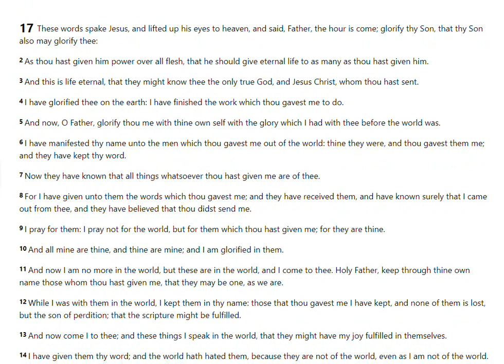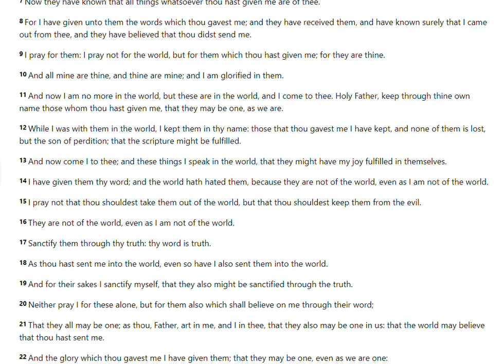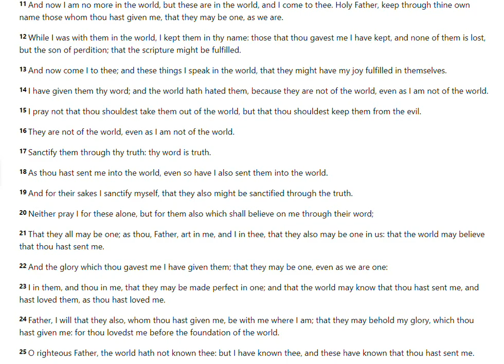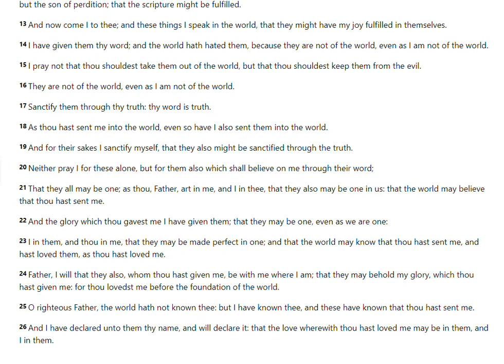John 17 - KJV Holy Bible (Audio & Text)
Listen to John 17 King James Version  (Quiet time / Meditation/ Bible)
Chapter 17
1. These words spake Jesus, and lifted up his eyes to heaven, and said, Father, the hour is come; glorify thy Son, that thy Son also may glorify thee:
2 As thou hast given him power over all flesh, that he should give eternal life to as many as thou hast given him.
3 And this is life eternal, that they might know thee the only true God, and Jesus Christ, whom thou hast sent.
4 I have glorified thee on the earth: I have finished the work which thou gavest me to do.
5 And now, O Father, glorify thou me with thine own self with the glory which I had with thee before the world was.
6 I have manifested thy name unto the men which thou gavest me out of the world: thine they were, and thou gavest them me; and they have kept thy word.
7 Now they have known that all things whatsoever thou hast given me are of thee.

8 For I have given unto them the words which thou gavest me; and they have received them, and have known surely that I came out from thee, and they have believed that thou didst send me.

9 I pray for them: I pray not for the world, but for them which thou hast given me; for they are thine.

10 And all mine are thine, and thine are mine; and I am glorified in them.

11 And now I am no more in the world, but these are in the world, and I come to thee. Holy Father, keep through thine own name those whom thou hast given me, that they may be one, as we are.

12 While I was with them in the world, I kept them in thy name: those that thou gavest me I have kept, and none of them is lost, but the son of perdition; that the scripture might be fulfilled.

13 And now come I to thee; and these things I speak in the world, that they might have my joy fulfilled in themselves.

14 I have given them thy word; and the world hath hated them, because they are not of the world, even as I am not of the world.

15 I pray not that thou shouldest take them out of the world, but that thou shouldest keep them from the evil.

16 They are not of the world, even as I am not of the world.

17 Sanctify them through thy truth: thy word is truth.

18 As thou hast sent me into the world, even so have I also sent them into the world.

19 And for their sakes I sanctify myself, that they also might be sanctified through the truth.

20 Neither pray I for these alone, but for them also which shall believe on me through their word;

21 That they all may be one; as thou, Father, art in me, and I in thee, that they also may be one in us: that the world may believe that thou hast sent me.

22 And the glory which thou gavest me I have given them; that they may be one, even as we are one:

23 I in them, and thou in me, that they may be made perfect in one; and that the world may know that thou hast sent me, and hast loved them, as thou hast loved me.

24 Father, I will that they also, whom thou hast given me, be with me where I am; that they may behold my glory, which thou hast given me: for thou lovedst me before the foundation of the world.

25 O righteous Father, the world hath not known thee: but I have known thee, and these have known that thou hast sent me.

26 And I have declared unto them thy name, and will declare it: that the love wherewith thou hast loved me may be in them, and I in them.